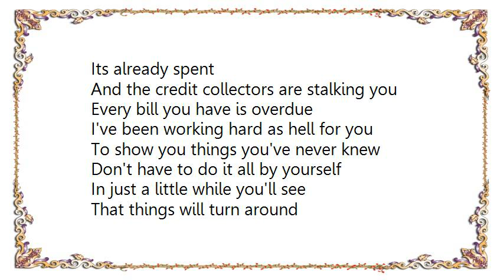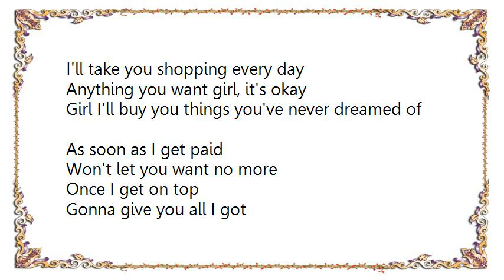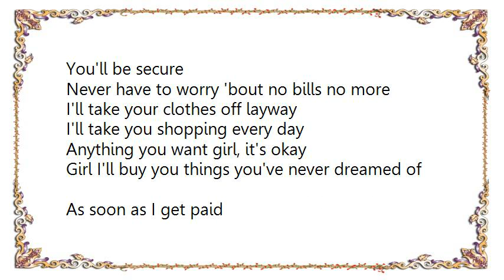Joe - Soon as I Get Paid Lyrics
[Lyrics Joe - Soon as I Get Paid]
Gotta get that money
Get that money
Get that money...

Hmm
You've been working all day
Just to pay your rent
When they give you your check
Its already spent
And the credit collectors are stalking you
Every bill you have is overdue

I've been working hard as hell for you
To show you things you've never knew
Don't have to do it all by yourself
In just a little while you'll see
That things will turn around

I'll take your clothes off layway
I'll take you shopping every day
Anything you want girl, it's okay
Girl I'll buy you things you've never dreamed of
As soon as I get paid

Making love in a house in the Spanish Isles
A mi casa a tu casa along the Nile
You're a beautiful girl with expensive dreams
When I get it, you got it, like 1-2-3

Won't let you want no more
Once I get on top
Gonna give you all I got
You'll be secure
Never have to worry 'bout no bills no more

Gonna buy you Prada,
Gucci, Fendi soon as I get paid